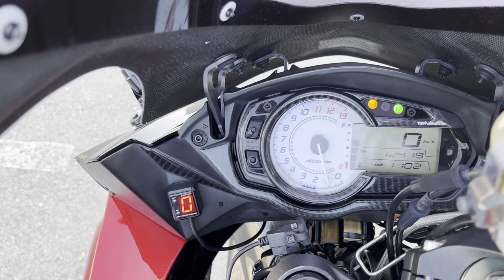No. B10398 KAWASAKI NINJA 1000 SX ABS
Мотоцикл с пробегом по России.

Отличная мототехника из Японии.

Компания "АВТОБЭСТ" это:
• 15-ти летний опыт работы на Японских аукционах в качестве зарегистрированных членов;